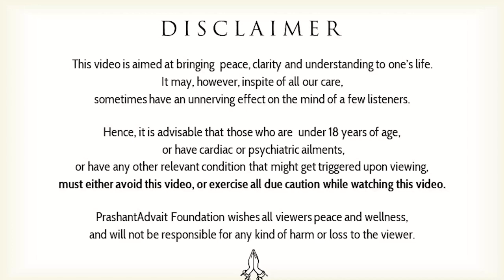We know so much || Acharya Prashant, on Vedanta (2020)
Video Information: 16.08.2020, Shastra Kaumudi, Greater Noida, U.P.